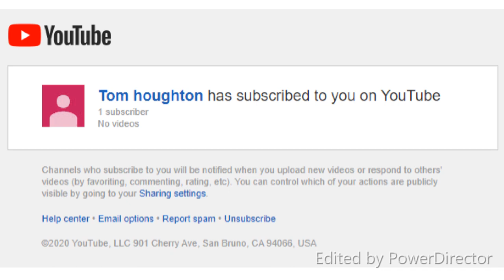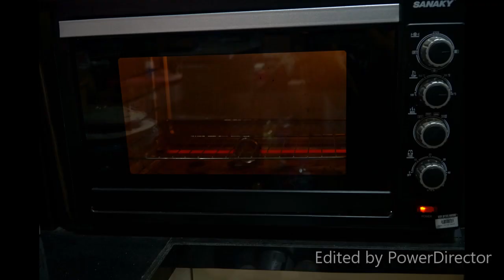#177 How to Bake Keso Roll | Baking is my Passion! | QMLY Delights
Keso Roll by QMLY Delights

Temperature: 175C
Baking Time:15 mins
Molder: Baking Sheet
Yield: 50g per dough

Ingredients:
1000g Bread flour
540g (2 ¼ cups) Water
1 Tbsp Yeast (instant)
1 Tbsp Salt
1 cup Granulated Sugar
1 cup Milk powder
60g Shortening or Butter
1 Egg
Sliced Cheese (for filling)